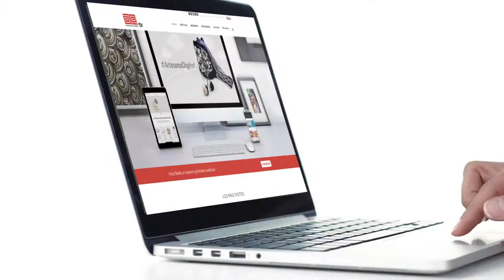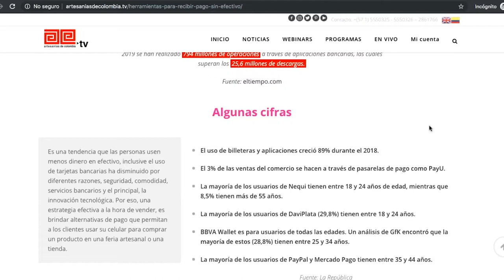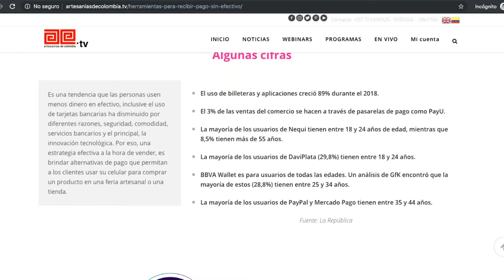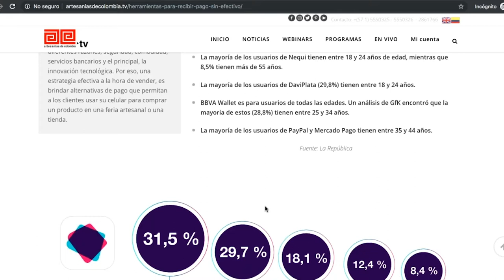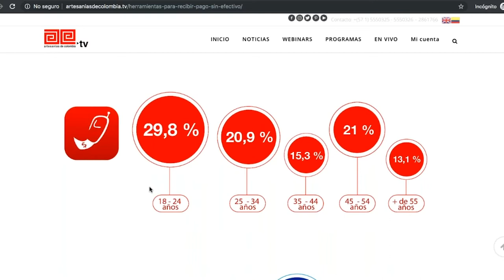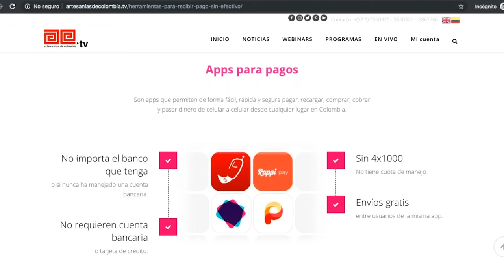Cifras de pagos sin efectivo en Colombia (1/9)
En esta, la novena charla ArtesanoDigital de 2019: "Herramientas para recibir pagos sin efectivo", te compartimos algunas cifras sobre la utilización de aplicaciones para hacer y recibir pagos sin dinero en efectivo en Colombia.